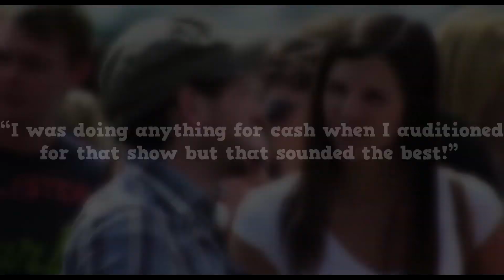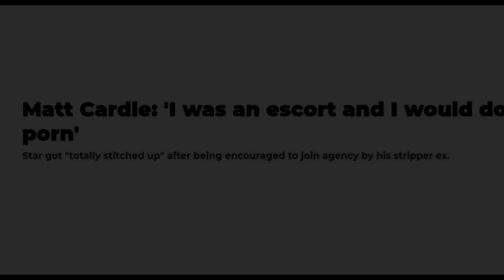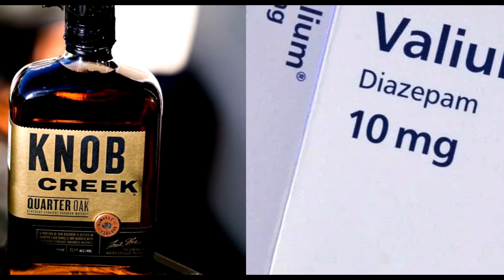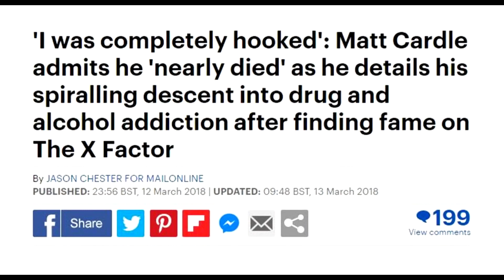What Happened To Matt Cardle?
What is Matt Cardle doing now? It seems the former X Factor winner has disappeared from the limelight - is he still singing? Whatever happened to him?

Is it true Matt and Meghan Markle were a couple? Was he in a relationship with Mel C?

Did Matt Cardle really have addiction problems and is this the reason he's no longer on our radios or TV screens?

In this video we'll answer the burning question Where is Matt Cardle now - including the court case with Ed Sheeran.